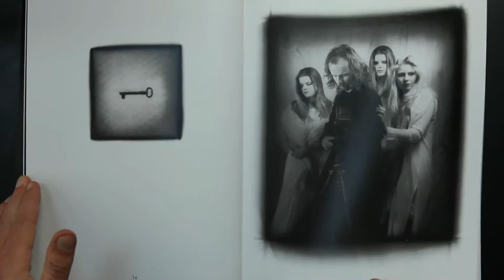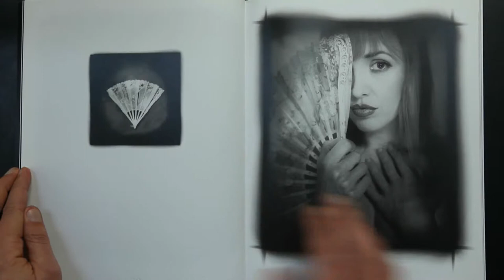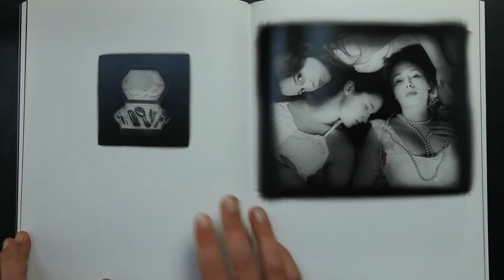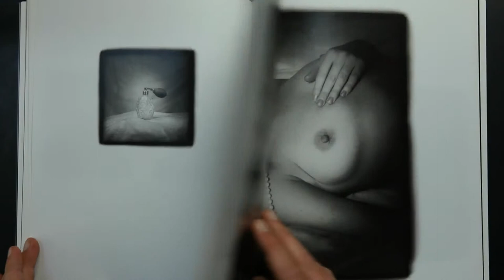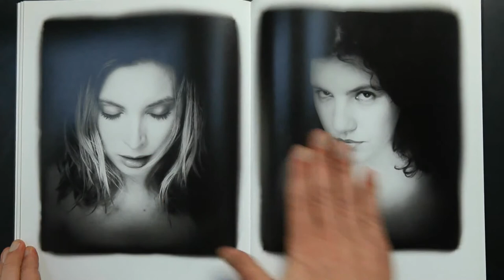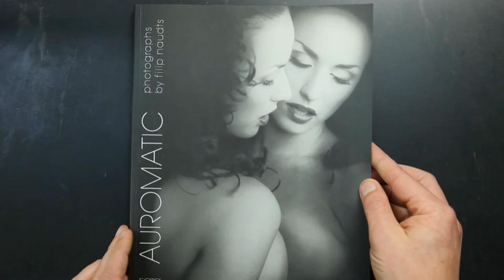Filip Naudts - "Auromatic"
AUROMATIC -book presentation.
Title-track from Johan Troch's album "Changes"
2012 Adagio Productions